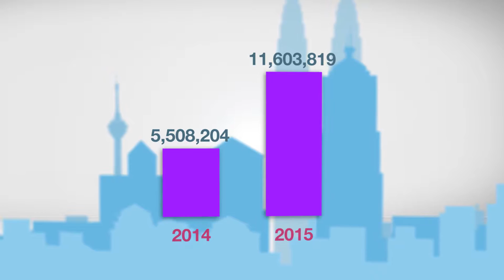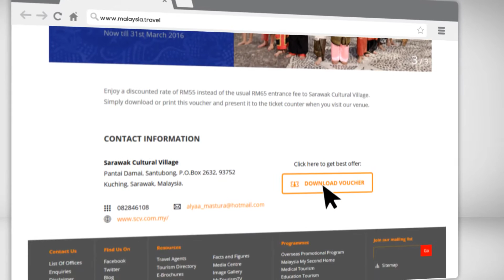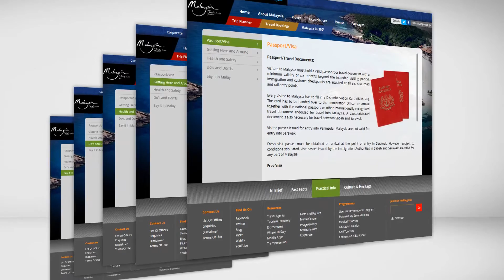Tourism Malaysia - Website Launching